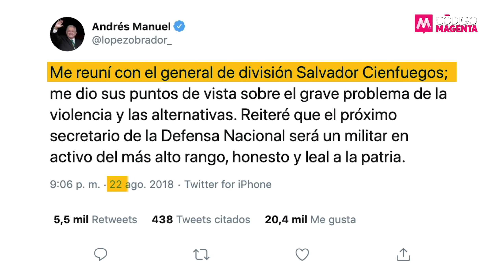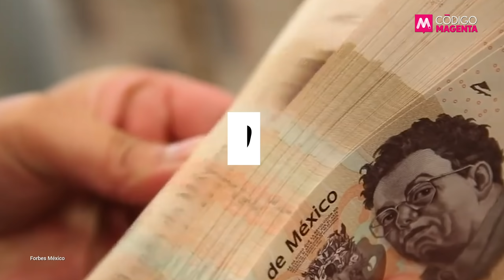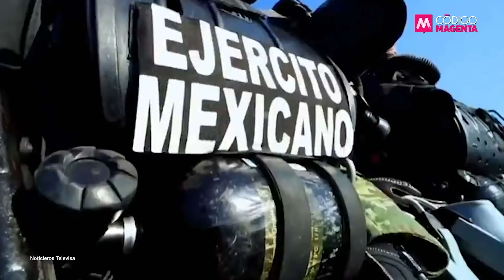La reunión AMLO-Cienfuegos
Hay dos momentos que cambiaron la relación del Ejército mexicano con el poder civil. Uno de ellos es la reunión que tuvo Andrés Manuel López Obrador con el General Salvador Cienfuegos.